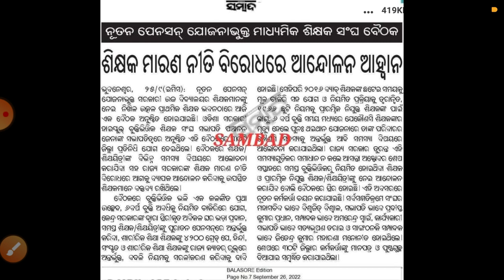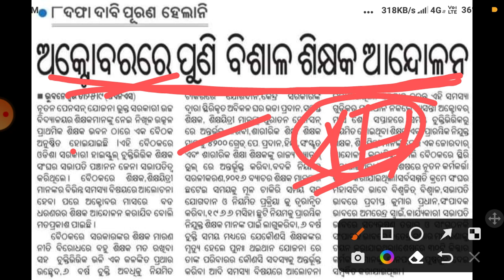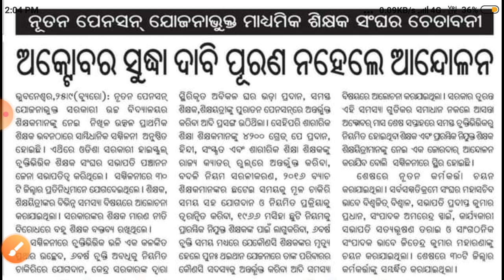ଶିକ୍ଷକ ସଙ୍ଘ ର ଆଲୋଚନା । ଶିକ୍ଷା ମନ୍ତ୍ରୀ ଦେଲେ ଆଶା । ପୂରଣ ସବୁ ଦାବି ।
ଶିକ୍ଷକ ସଙ୍ଘ ର ବଡ଼ ଆନ୍ଦୋଳନ ପାଈଁ ପ୍ରସ୍ତୁତ । ଶିକ୍ଷା ମନ୍ତ୍ରୀ ସହିତ ଆଲୋଚନା ସଫଳ । ପୂଜା ପୂର୍ବରୁ ଦାବି ପୁରଣ ।